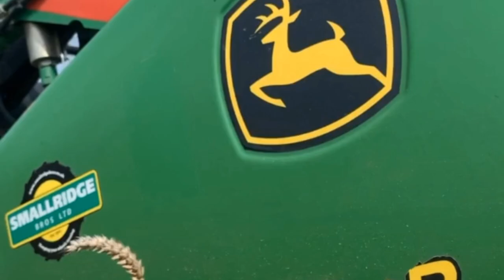A history of combine harvester quality with AJ Heywood and Sons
Combine at work - harvest time 2020
Keep up to date with us don't forget to 'Like' our